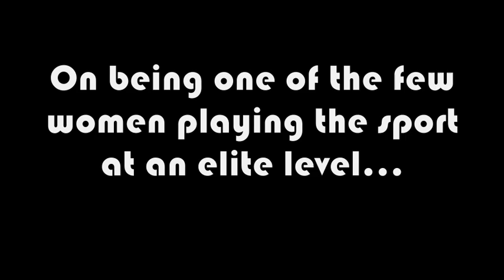Profile of Erika Schmutz for Orb Clothing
Orb clothing is a proud sponsor of the 2010 World Wheelchair Rugby Championships. Today, we profile Erika Schmutz, who is one of only a handful of women playing the aggressive sport of wheelchair rugby at an elite level. To find out more about the 2010 World Wheelchair Rugby Championships, please